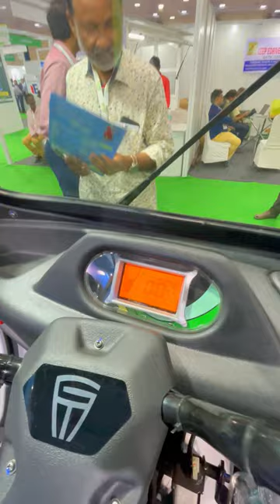Electric Auto || EV Expo Chennai || Rider Machine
Shorts | Electric Auto | Electric Vehicle Food Truck | electric auto food truck | ev expo chennai

1. BNC electric chennai - 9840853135 / 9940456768
2. Leep drive private Limited - 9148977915
3. Godawari Electric motors Private Limited - 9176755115
4. Prabha Electric Vehicles - 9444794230 / 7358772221
5. A1 Electric Motors - 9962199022 / 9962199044
6. E royce motors - 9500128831 / 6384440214

  RIDER MACHINE CONTACT DETAIL
THANK YOU ALL for your Love and support .